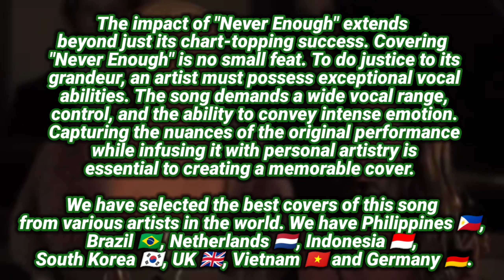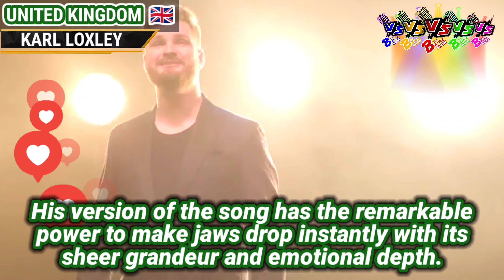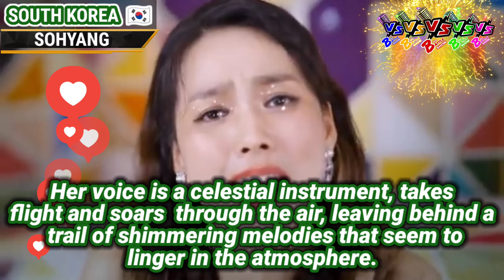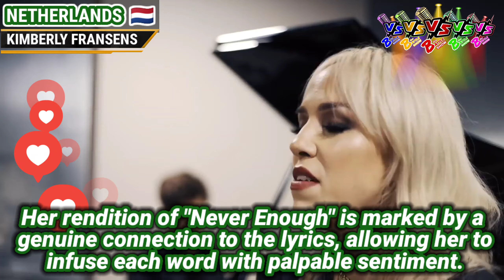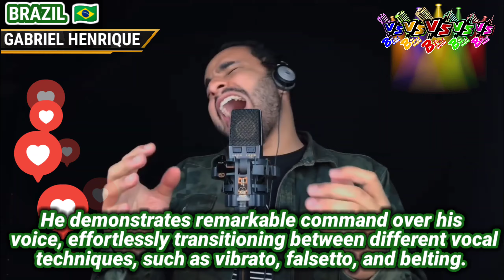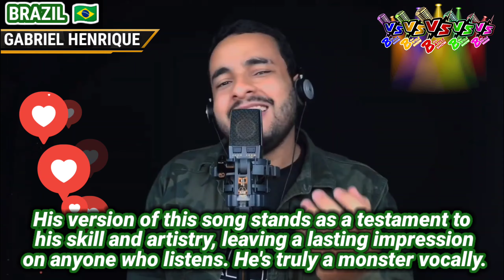NEVER ENOUGH - Helene 🇩🇪, Sohyang 🇰🇷, Lam Bao 🇻🇳, Gabriel 🇧🇷, Morissette 🇵🇭, Kimberly 🇳🇱, Judika 🇮🇩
NEVER ENOUGH - Helene Fischer (GERMANY 🇩🇪), Sohyang (SOUTH KOREA 🇰🇷), Lam Bao Ngoc (VIETNAM🇻🇳), Gabriel Henrique (BRAZIL 🇧🇷), Morissette Amon (PHILIPPINES 🇵🇭), Kimberly Fransens (NETHERLANDS 🇳🇱), Judika Sihotang (INDONESIA 🇮🇩) and Karl Loxley (UNITED KINGDOM 🇬🇧) | Who is the best?

Comment your top 3 artists!